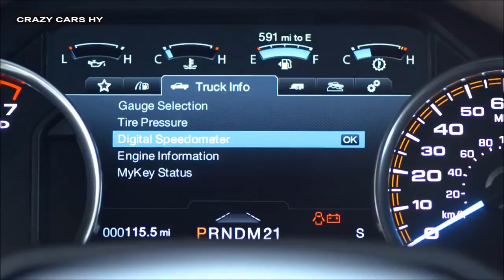2016 Ford F-150 Limited - Drive, Exterior/Interior Shots!- New 2017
Chevrolet Silverado, Dodge RAM 1500, Walkaround, White, Black, Drive, Static Shots

2016 Toyota HiLux Revo - Interior Exterior & Performance and Features